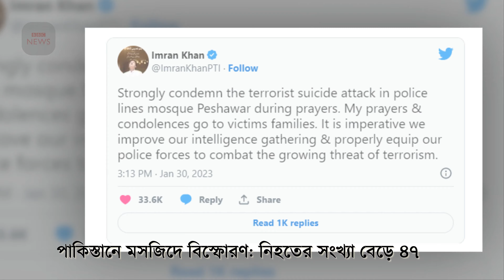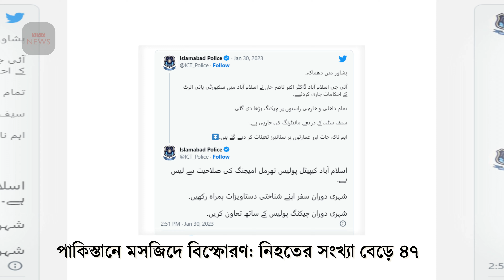পাকিস্তানে মসজিদে বিস্ফোরণ || নিহতের সংখ্যা বেড়ে ৪৭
বিবিসি বাংলা আজকের সর্বশেষ খবর : পাকিস্তানের পেশোয়ারে নামাজের সময় এক বিস্ফোরণের পর এখন পর্যন্ত ৪৭ জনের মৃত্যু নিশ্চিত করা হয়েছে । আহত হয়েছে ১৫০ জনেরও বেশি।